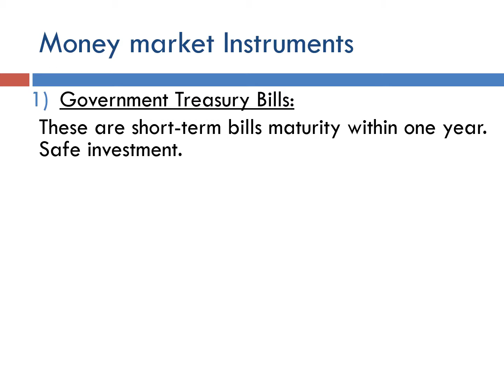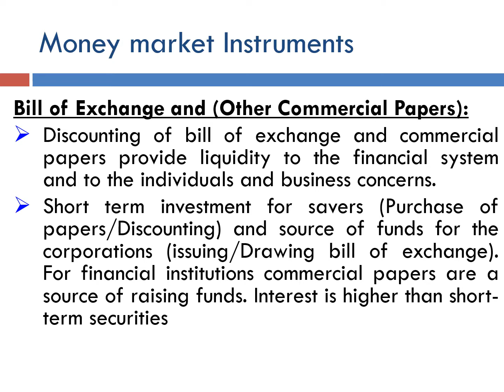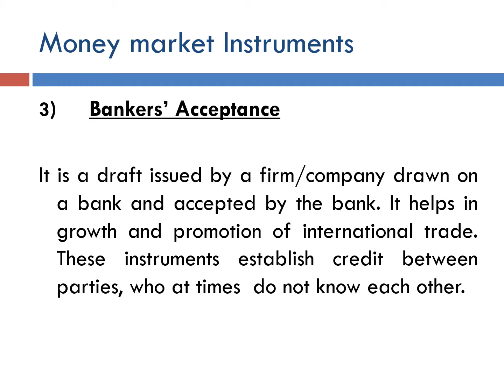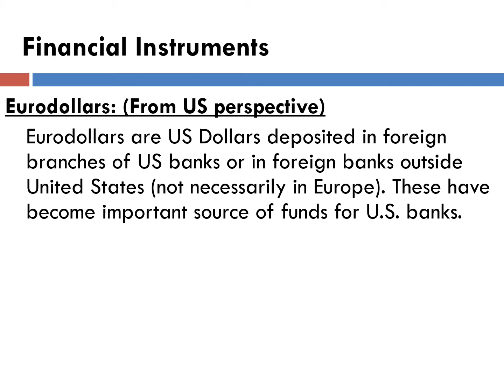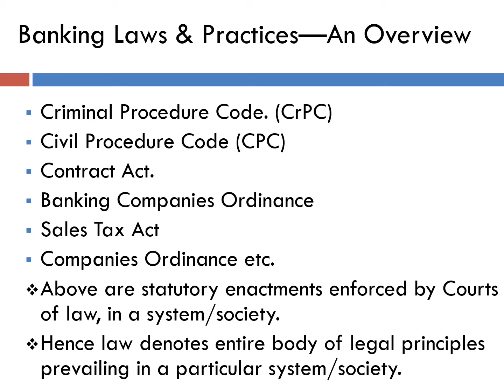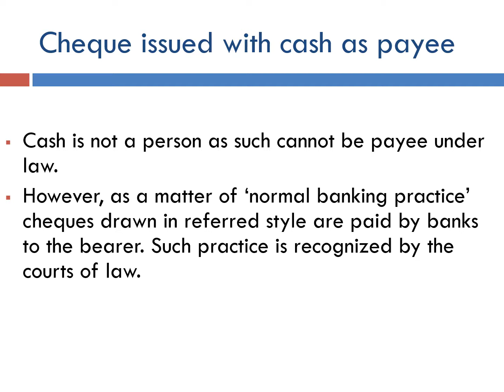Financial Instruments Banking Laws & Practices